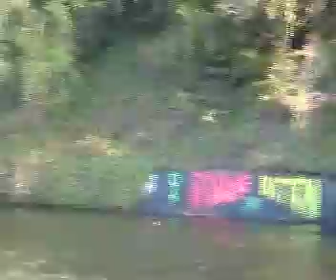April 30 evening boats 1b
Thursday April 30th - Montlake - Opening of boating in Seattle 2009